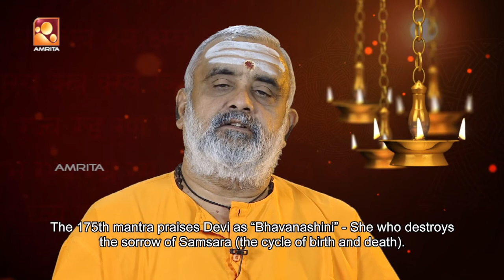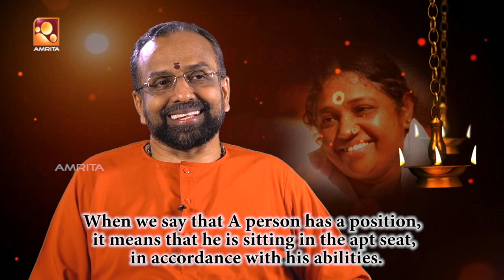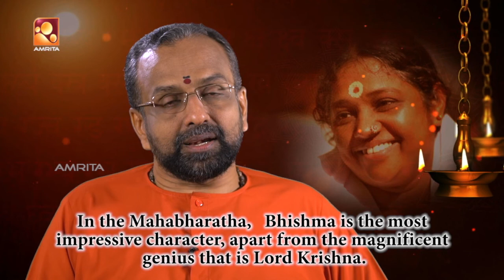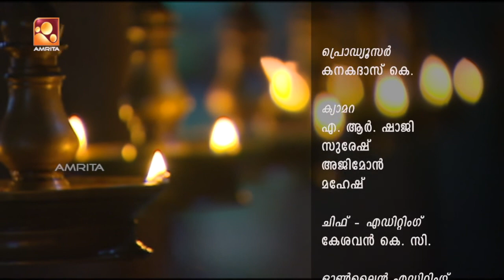Sandhyadeepam - Epi : 5th Mar 18 | Nama sankkerthanam | Jyothirgamaya | Srimad Bhagavatham